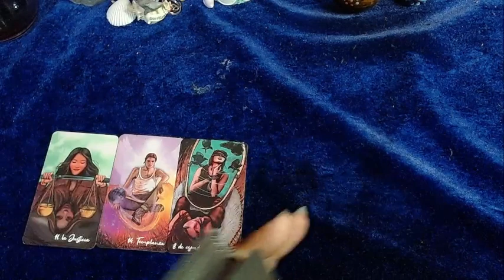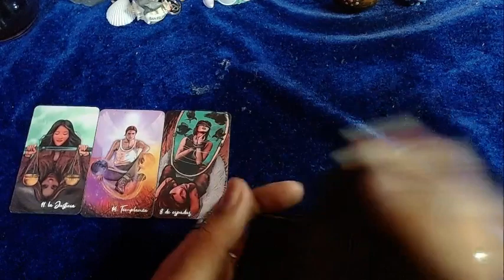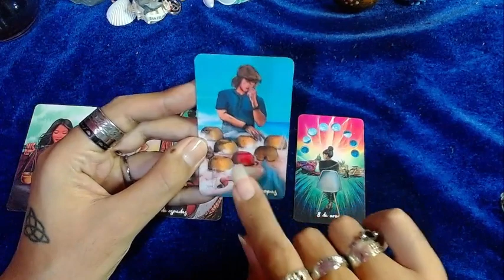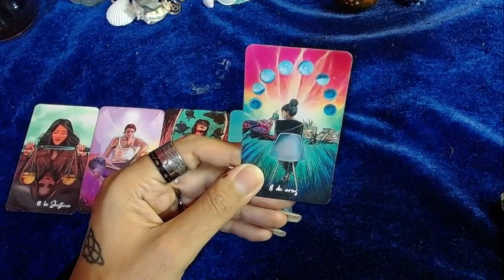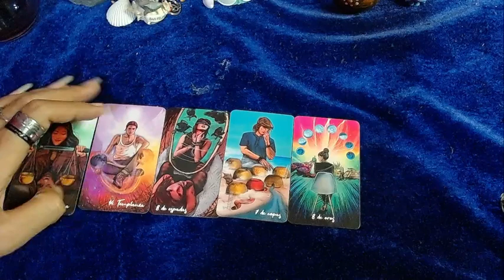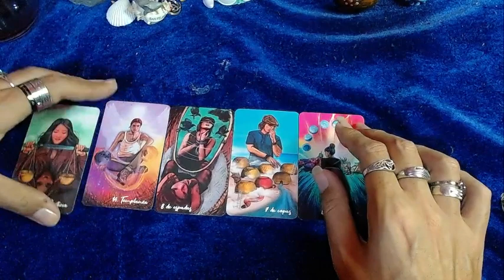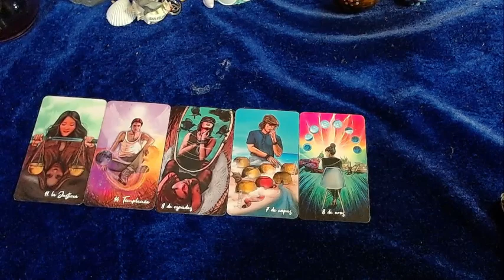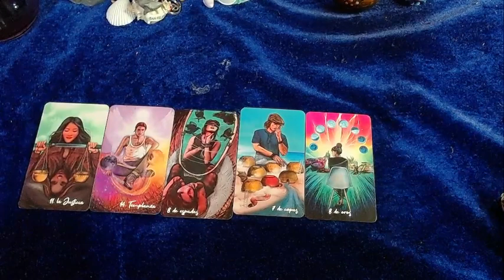👻​😇♏ESCORPIO "Encuentras lo que estas buscando" - 16 al 31 de agosto del 2022